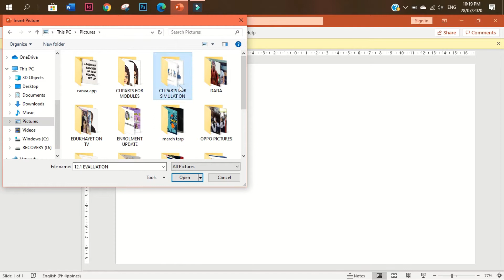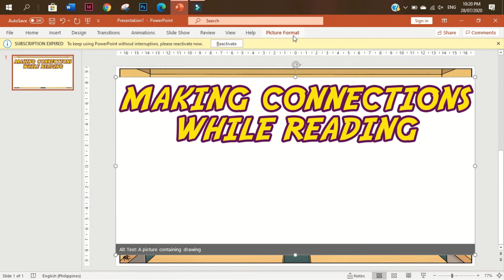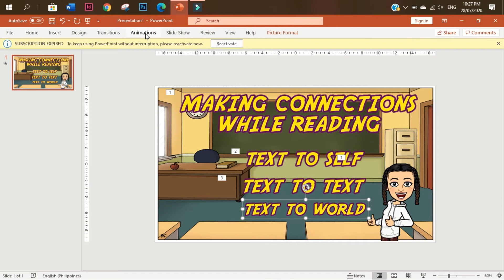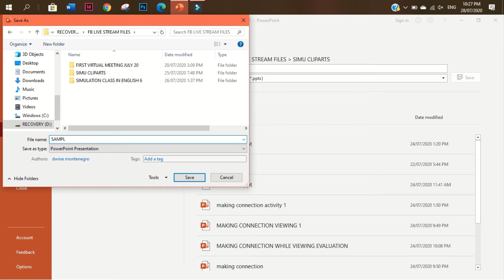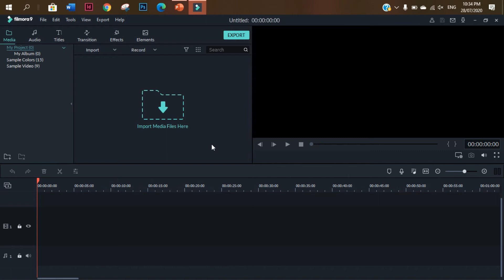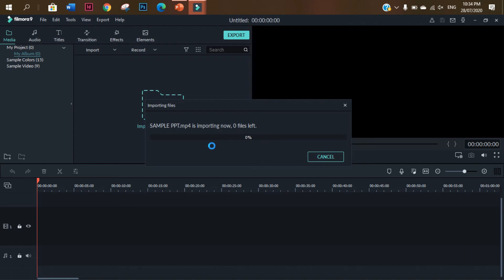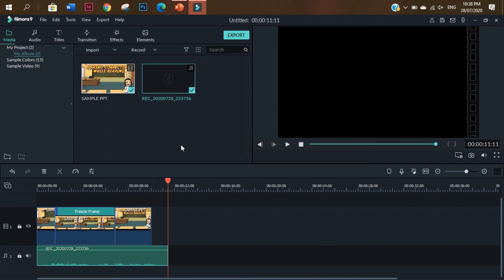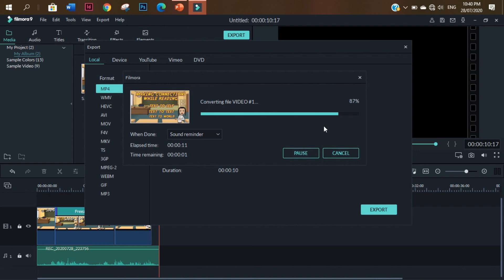HOW TO ADD FREEZE FRAME TO YOUR PPT VIDEOS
Ola! This is a video tutorial for BEGINNERS only on how to lengthen your PPT videos to fit into your voice over. Chau! :)